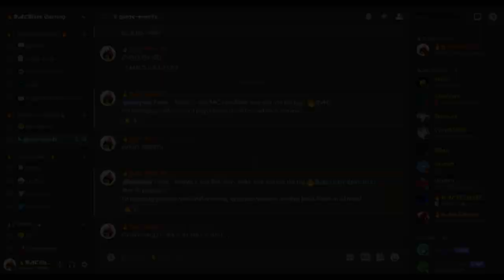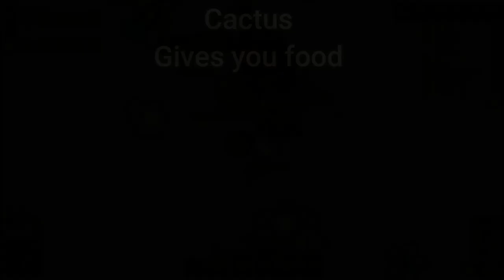Taming.io "DESERT UPDATE!" || 3 "NEW" Pets || New Weapon || Memes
Taming.io newest update we got Desert Biome, 3 new pets and new weapon Naginata AKA butter knife lol...
(Since I was busy, this is pre-recorded, "Cactus and new fairies video will be out soon" for now enjoy this video!)

👍LIKE For more Taming.io fun videos👍
Comment if you tamed those 3 pets?!

Game: Taming.io
Developed by LapaMauve